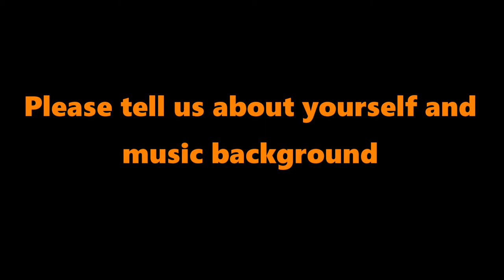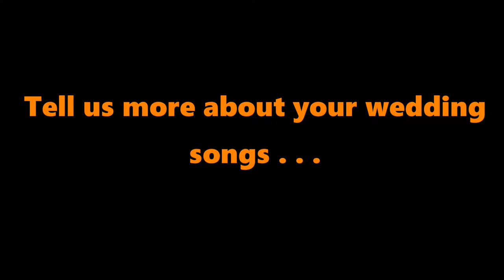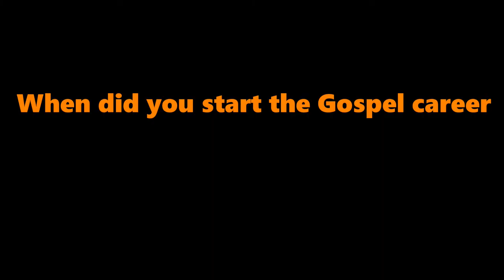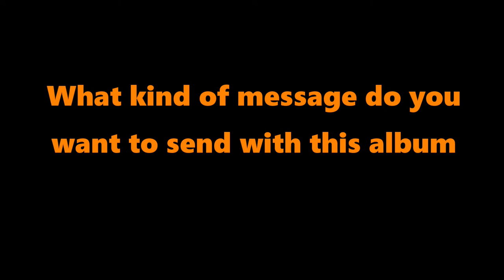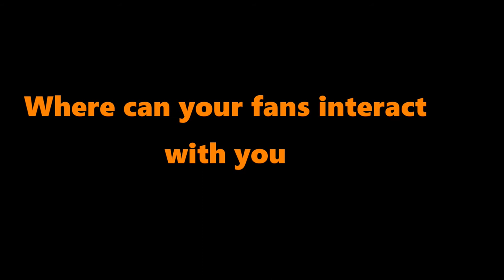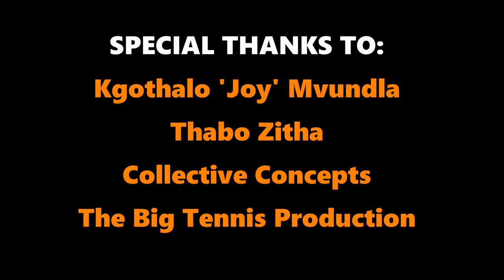Gospel artist Thakgalo Joy Mvundla interview with MMG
Mamelodi Music Gallery interview with Gospel artist Thakgalo Joy Mvundla, shot in Collective Concepts studio.